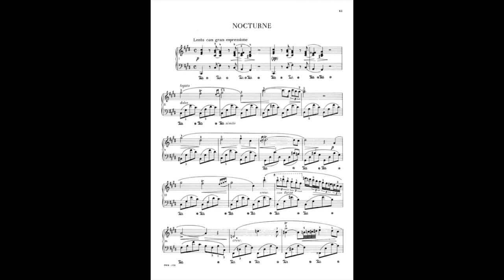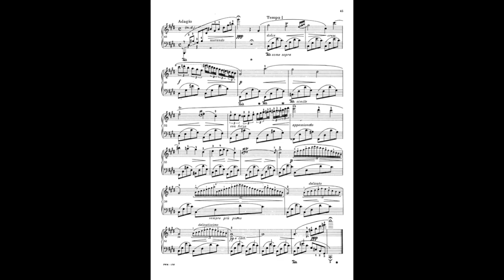Chopin Nocturne in C-Sharp Minor (Posthumous)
A composition that will forever be linked to the World War: In 1939, when the Nazis invaded Poland, this was the last piece to be broadcast on Polish radio  (played by Wladyslaw Szpilman whose story was later made into the movie "The Pianist").  It is truly a composition of haunting beauty. Some highlights:

0:05 - Introduction
0:20 - the first time the main melody is heard
1:15 - the transition into the second episode of the nocturne is absolutely magical
3:19 - rapid runs up and down the piano close the piece